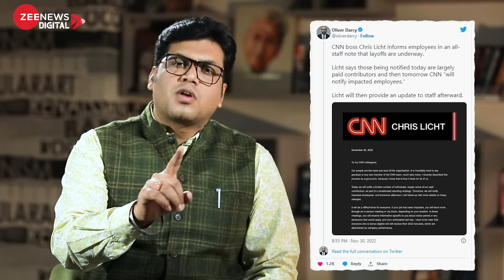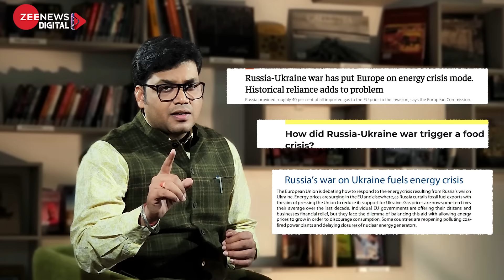DNA PLUS: Layoff पर क्यों मचा है हंगामा, क्यों जा रही हैं नौकरियां? Why companies do layoffs Explain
Amazon, Meta और Cisco जैसी कंपनियों ने कर्मचारियों की छंटनी शुरू कर दी है। लेकिन इतनी नामी कंपनियों को क्यों करना पड़ रहा है Lay Off . आखिर क्यों जा रही है हजारों लोगों की नौकरियां? इस एपिसोड में जानें क्या है वो वजह जिसके वजह से कर्मचारियों को अपनी नौकरी से हाथ धो बैठना पड़ रहा है।

Companies like Amazon, Meta and Cisco have started laying off its employees. But why do such renowned companies are facing such situatiom. Why are thousands of people losing their jobs? In this episode, know the reason behind Lay Offs at such a large scale.